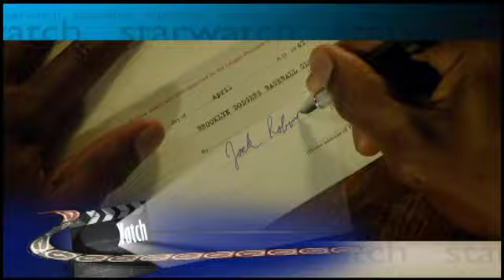Starwatch - "42" with Chadwick Boseman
Host Sam Hallenbeck talks to Chadwick Boseman about playing legendary baseball player Jackie Robinson.